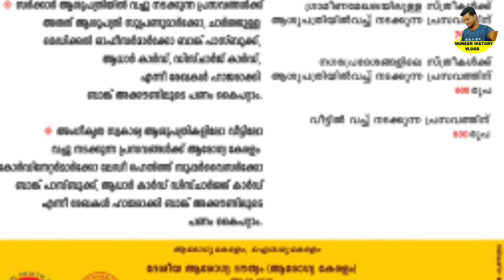എല്ലാ സ്ത്രീകൾക്കും ആദ്യ പ്രസവത്തിന് 5,000 രൂപ ; മാതൃവന്ദന com / Pradhan Yojana Mantri Matru Vandana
Pradhan Mantri Matru Vandana Yojana (PMMVY) is a Maternity Benefit Program that is implemented in all the districts of the country in accordance with the provision of the National Food Security Act

Objectives Providing partial compensation for the wage loss in terms of cash incentive s so that the woman can take adequate res t before and after delivery of the first living child.  The cash incentive provided would lead to improved health seeking behavior amongst the Pregnant Women and Lactating Mothers (PW & LM).